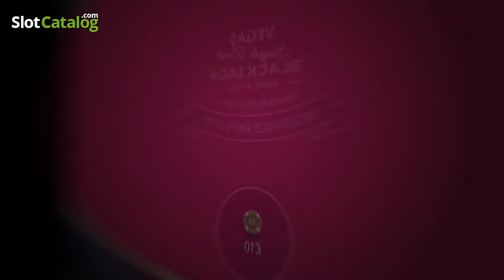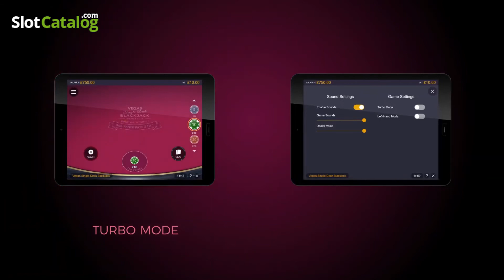Vegas Single Deck Blackjack